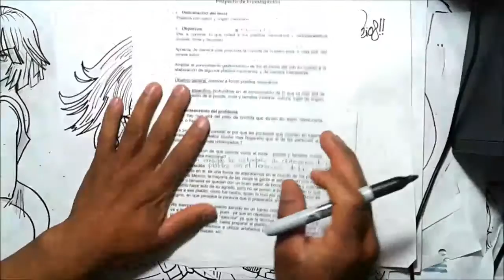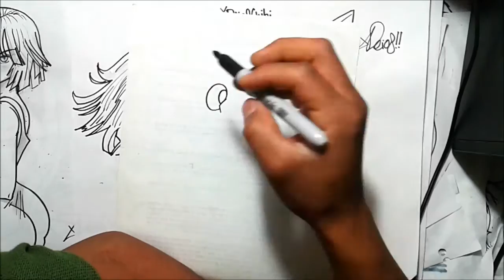Mira Como Dibujo a STEVEN UNIVERSE XDEIOS